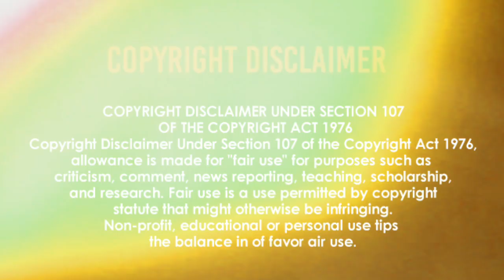নেটওয়ার্ক মার্কেটিং ব্যাবসায় | যেকোনো ব্যক্তিকে সাথে সাথে যুক্ত করার জন্য আমার পরামর্শ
We are Multiplying our Business Every Year, So if you Join Vestige Business  as your Career then your Success is guaranteed.

Join from India / Dubai / Nepal / Bahrain

Join From Bangladesh

Mr. Sohel

সর্বদা নিজেকে MOTIVATED কীভাবে রাখবেন | তার সঠিক পদ্ধতি সম্বন্ধে এখনই জেনে নিন🔥

Vestige Marketing Full Plan